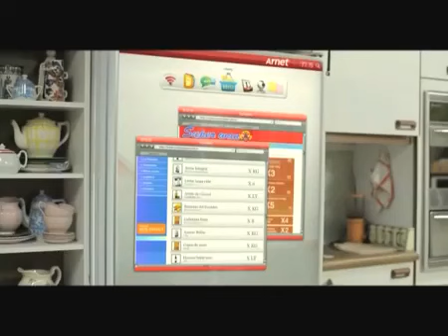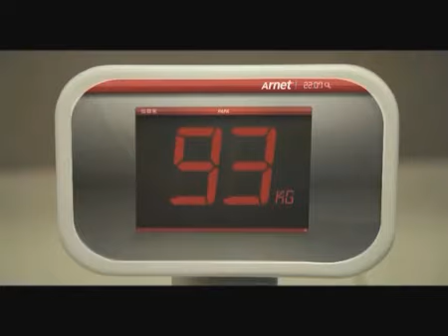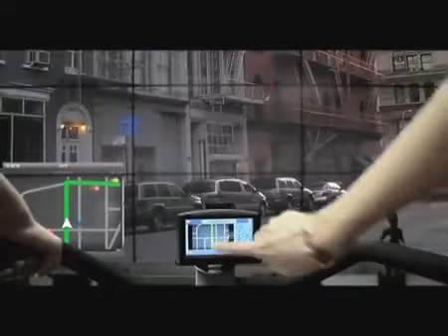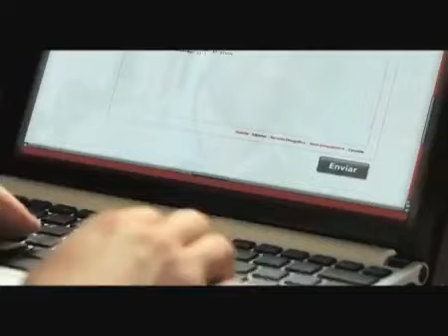La casa del futuro